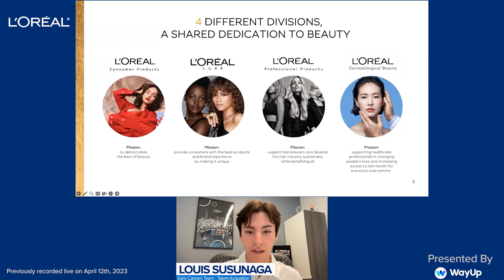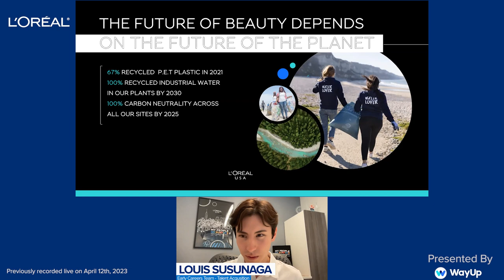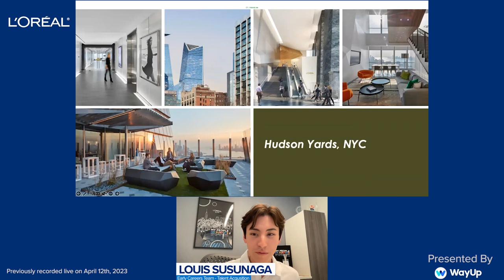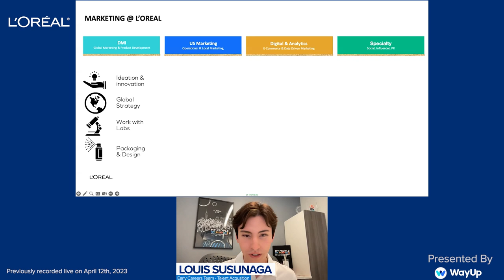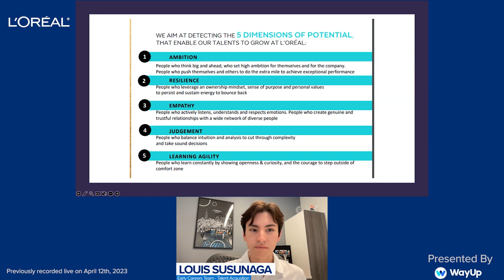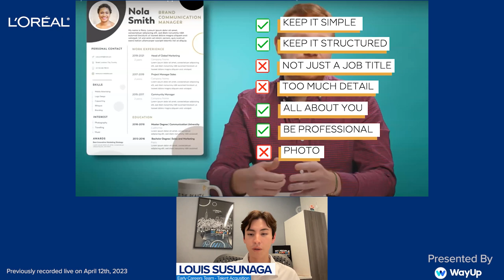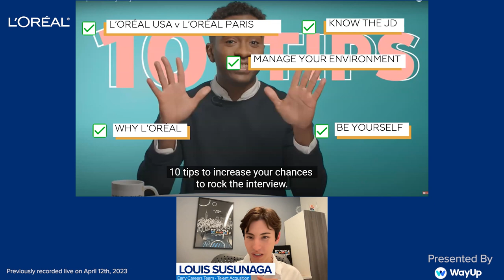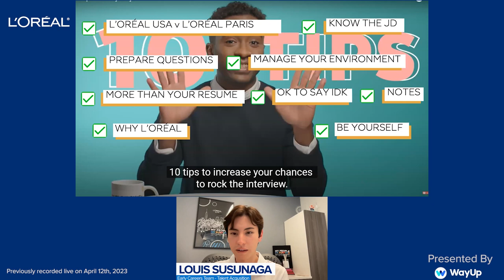Start your Marketing Career at L’Oréal